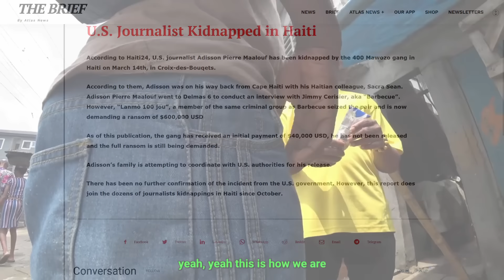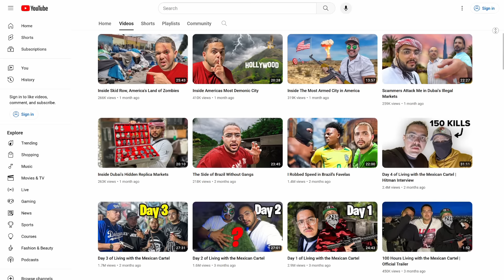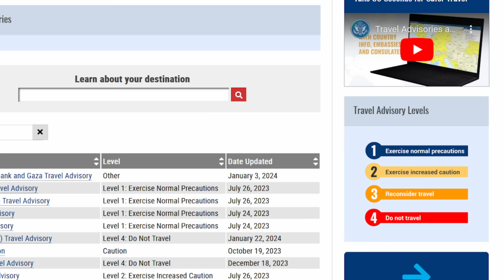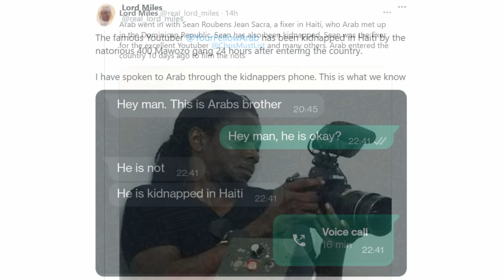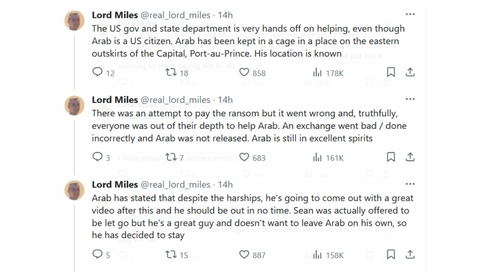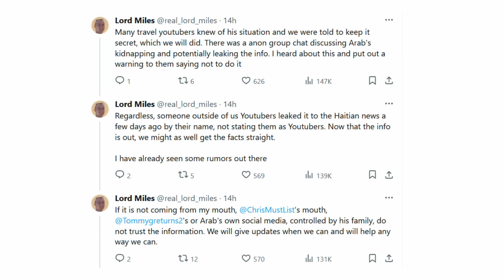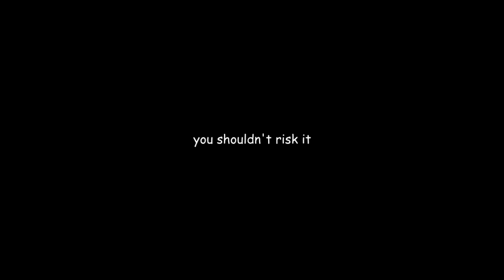Huge YouTuber Kidnapped in Haiti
YourFellowArab, a huge internet personality who has recently begun making content revolving around extreme and dangerous travel. Yesterday, his family went public that he has been kidnapped while visiting Haiti. Buckle up.